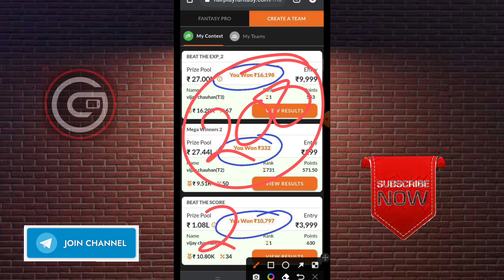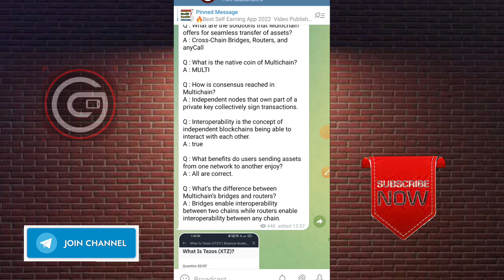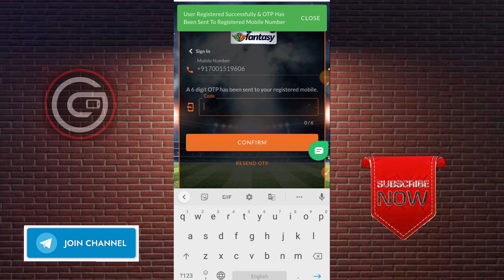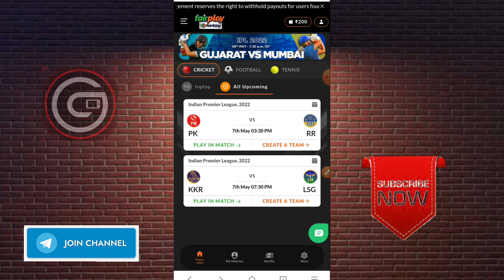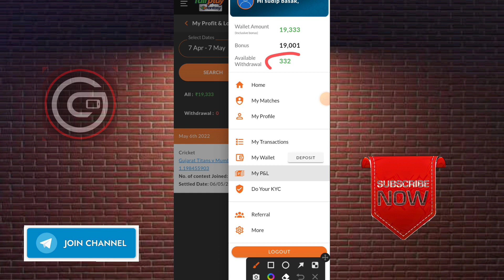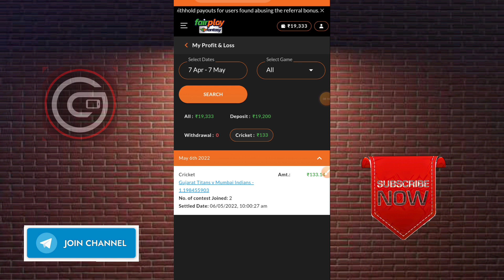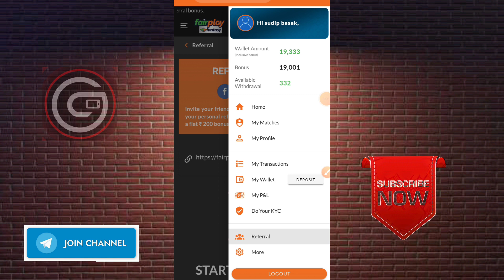Biggest Maha Loot 2022🔥Signup ₹200 Per Refer ₹200 | No Deposit Instant Withdrawal Bank Loot 🤑🤑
🛑 Refer Code - WwEZ9Z

Dosto , 2022 Ka Sabse Bada Loot Hain. Apke Pass Kitna Number Hain. Per Number Pe 200 Kadke Milega. Per Refer Pe Vi 200 Milega. Koi Vi Paisa Apko Deposit Nehin Kadna Hain.. 100% Use Kadke Bank Main Withdrawal Kad Sakte Hoon.

Video Cover And Keywords:

Fairplayfantasy loot offer
fairplayfantasy per game kaise khele
fairplayfantasy refer and earn
fairplayfantasy withdrawal process